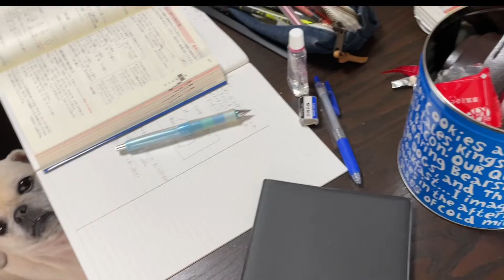【いぬ】パグ＋トイプーミックスのいる我が家の風景。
癒しのオーラにやられ、勉強もままならない姉妹をご覧あれー。

パグとトイプーのミックス犬シュリ♀3歳。
皮膚病の治療でカリカリ変えたら3キロ太ってトイプー要素ゼロになりました。でも元気いっぱい腹一杯です。